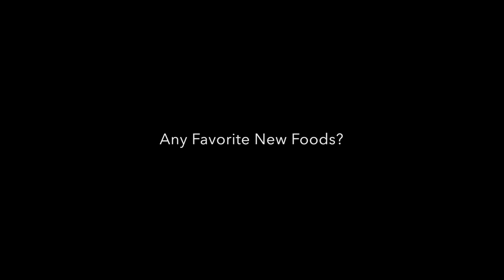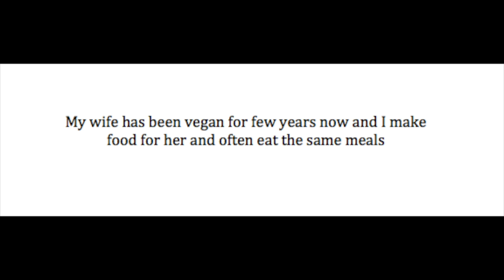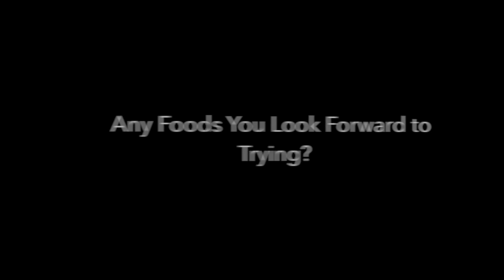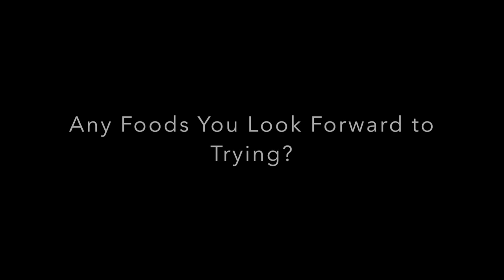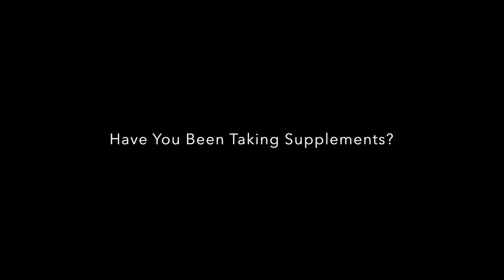My 2nd week as a Vegan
Week 2..posting a little late but still wanted to share! Going to start posting recipes and such! Still going strong, feel great